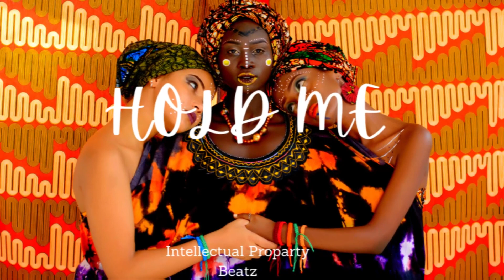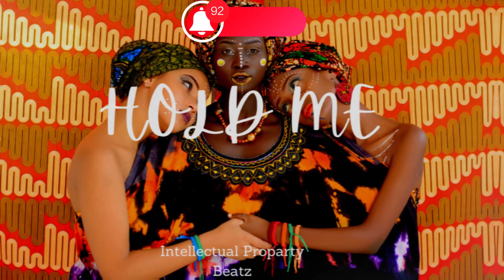TEMS TYPE BEAT X OMAH LAY TYPE BEAT - HOLD ME | AFROBEAT INSTRUMENTAL 2023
[BUY 1 GET 1 FREE]

© Music produced by INTELLECTUALPROPARTY X NAMI.

▶ Usage Terms:

• The free version of this beat can only be used for non-profitable, non-commercial projects and nothing besides that. This means YouTube or Soundcloud use with NO monetization. The free version of this beat is NOT available for streaming services such as Spotify, Apple Music, etc. Credit must be given in the title and in the description as following: PROD. BY INTELLECTUAL PROPARTY.

afrobeat instrumental
[Free]
dancehall
rnb
Afrobeat